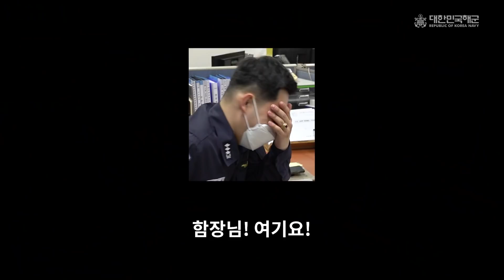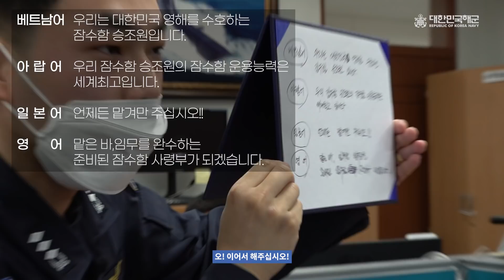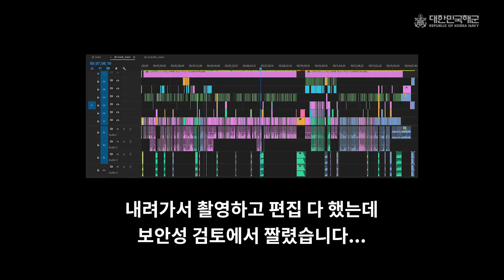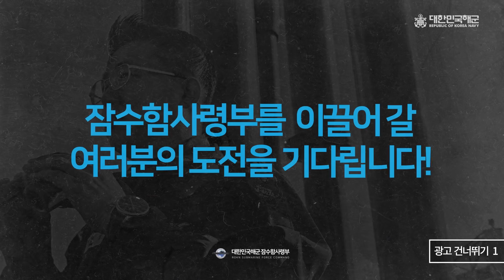잠수함승조원의 하루😎 [海브리타임] 해군 잠수함사령부 권종호 대위 해군​ 잠수함장교​ 해브리타임​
해군 장교.부사관의 하루를 소개해 드리는 V-log  '해브리타임!'

이번 해브리타임은
꿈, 도전, 창조!
해군 잠수함사령부, 잠수함 승조원 편입니다.

업무면 업무, 피아노면 피아노, 외국어 능력에다 예능감까지...
대체 잠수함 승조원들이 못하는 게 뭐죠?🙄

잠수함 장교의 하루를

해브리타임은 앞으로도 해군의 모든 병과와 특기별 장교.부사관의 일상을 소개해 드릴 예정입니다. 많은 관심 부탁드립니다!